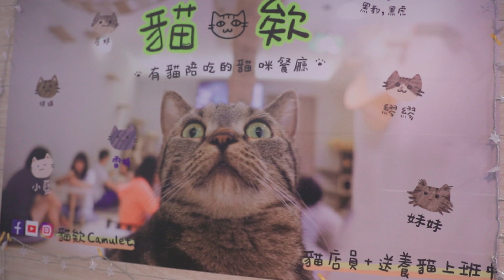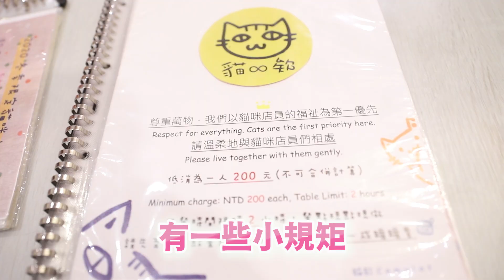被一大群貓咪包圍！超幸福粉紅肉球～ feat.貓欸【嵐芯語】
今天來到位於板橋的貓欸寵物餐廳
裡面真的是超多貓貓的超可愛
店員也會詳細介紹貓貓的習性很值得來呦~

💋代言.商業合作.工商私訊聯絡信箱或IG